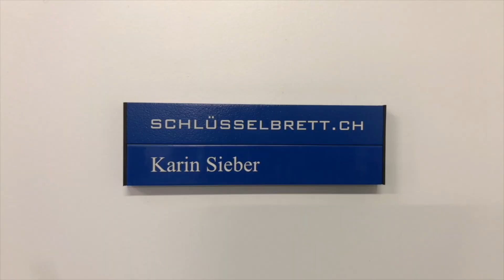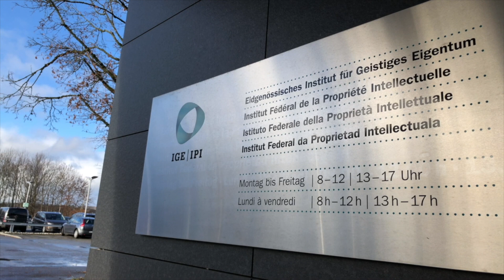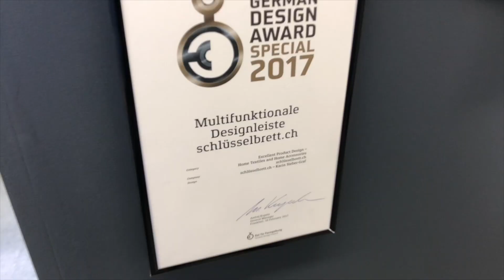Von der Idee zum Designschutz: Eine Unternehmerin erzählt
Karin Sieber hat für ein multifunktionales Schlüsselbrett bereits mehrere internationale Designpreise erhalten. Die Schweizer Unternehmerin erzählt im Video, wie wichtig ihr der Designschutz auf dem Weg zum eigenen KMU war.